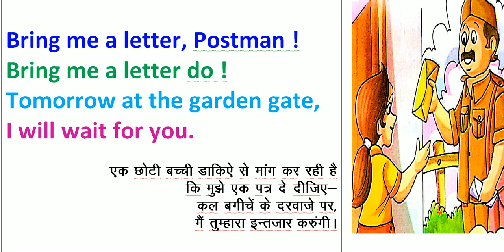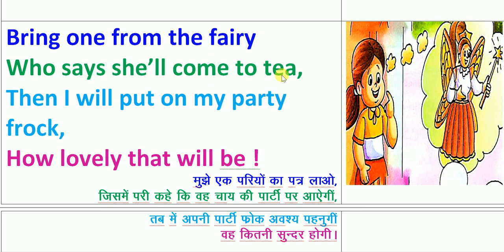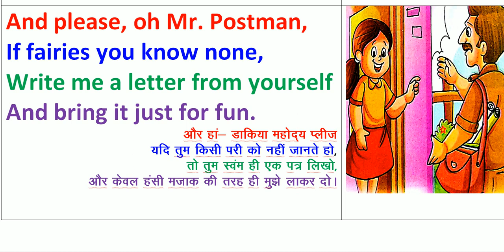Oh Mr Postman ! Poem - Bring me a letter, Postman ! -Part 01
We are going to study the poem Oh Mr. Postman - Here we can see the eagerness of a little girl for a letter.